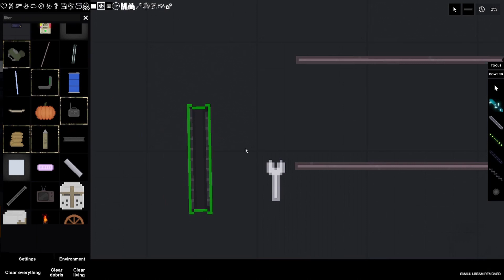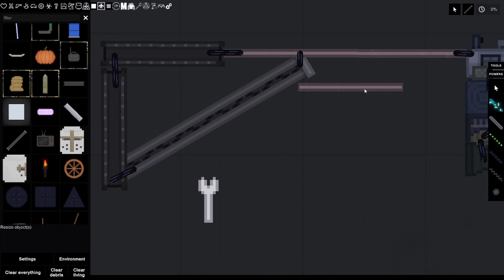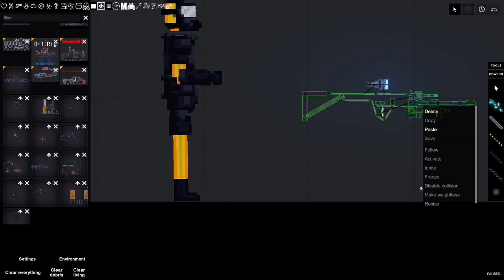People Playground | The Adventures of Roland! | Ep. 5: SPIDERS!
Ronald is back with yet another evil scheme to destroy Roland!  With the creepy crawlies known as spiders!